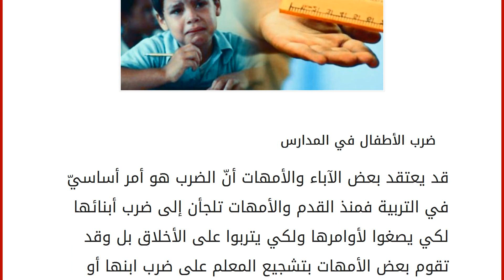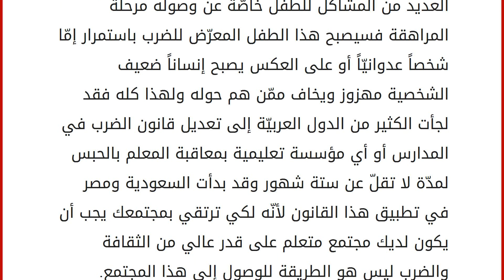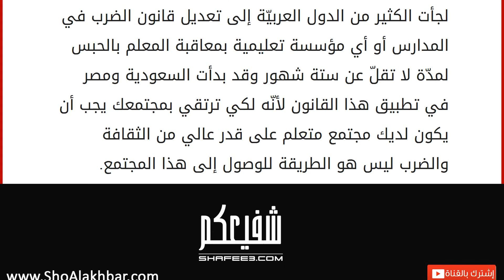ضرب الأطفال في المدارس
قد يعتقد بعض الآباء والأمهات أنّ الضرب هو أمر أساسيّ في التربية فمنذ القدم والأمهات تلجأن إلى ضرب أبنائها لكي يصغوا لأوامرها ولكي يتربوا على الأخلاق بل وقد تقوم بعض الأمهات بتشجيع المعلم على ضرب ابنها أو ابنتها ولكن هل هذه هي الطريقة الصحيح للتربية سواء في البيت أو المدرسة؟ بالتأكيد لا فكل الدراسات أشارت إلى أن ضرب الأولاد خاصة في المدارس له تأثير سلبيّ على نفسيّة الطالب وقد يتغيّر سلوكه مستقبلاً إلى الأسوأ نتيجة هذه المعاملة. إن ضرب الأولاد في المدارس ممنوع قانوناً في العديد من الدول المتحضّرة وهو حق من حقوق الطفل وقد يؤدّي الضرب إلى انعزال الطالب عن الآخرين حيث يصبح الطالب خائفاً من الذهاب إلى المدرسة والاندماج مع أقرانه لما يتعرّض له من إحراج بسبب ضربه أمام أصدقائه وربما يكون هذا الطالب قادراً على أن يكون من المتفوّقين ولكن مستواه الدراسيّ يأخذ بالتدنّي نتيجة التأ